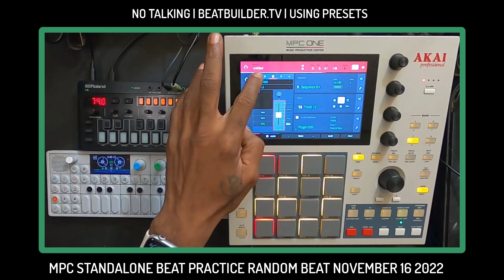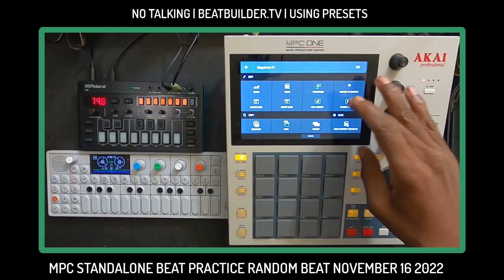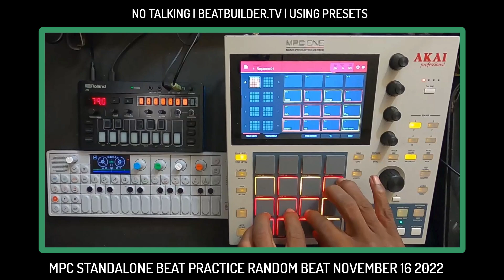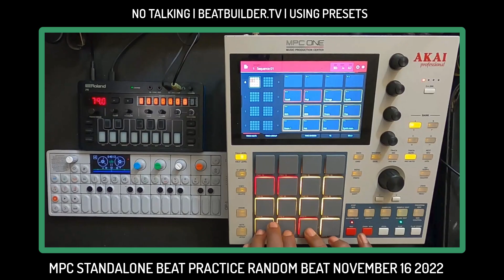Making a beat in Akai MPC using Presets tutorial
The Akai Professional MPC Live One Standalone Sampler and Sequencer Hybrid Standalone Hardware DAW with Software Integration, has 16 Velocity-/Pressure-sensitive Pads, a 7" Multitouch Display, CV/Gate Outputs, MIDI Multi Capability, Internal Storage, SD Card Slot,  and MPC 2.0 Internal Software.

► Tracklib: Sampling Made Easy! Start with 15 credits on me

Intro 00:00
Start 00:27
Watch until end 00:31

The content of this clip is entirely my opinion and was not paid for or dictated in any way by the company creating the gear. Without addressing the particulars of products shown here as they might be under NDA, gear shown on this channel may be either sent by the manufacturer, users, on loan for review or bought at a discount.